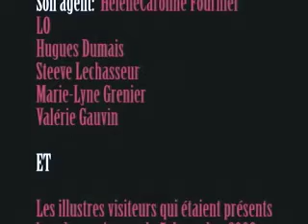Podcast d'Art Zoom no 56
Exposition de Yves Robert "Un air de violon" du 2 décembre 2008 au 4 janvier 2009 à la Bibliothèque Roger-Lemelin (Salle de la Pente Douce), 4705 promenade-des-Soeurs, Cap-Rouge (Québec-Canada) - Intervention de Hugues Dumais et de LO sur les oeuvres de Yves Robert - diffusion: 10 décembre 2008 - durée: 9:22 minutes - (c) Art Zoom 2008